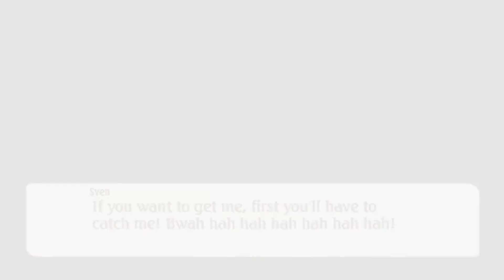Tales of Legendia Movie Edition - All Main Cutscenes and Bosses E16 [JP VOICES]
A playthrough of Tales of Legendia with cutscenes and boss fights only.

Let's play JRPGs like we watch movies! No grind, no puzzles and no random encounters.

English text with Japanese voices (UNDUB).

Played on PCSX2 1.6.0. Recorded in HD 1080p at 60 FPS.